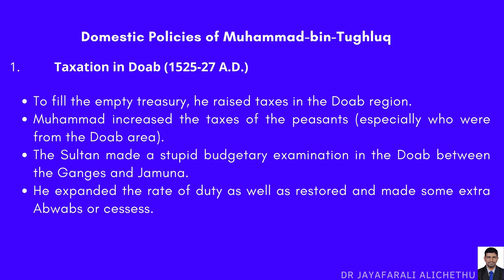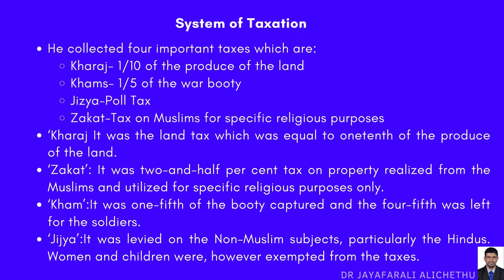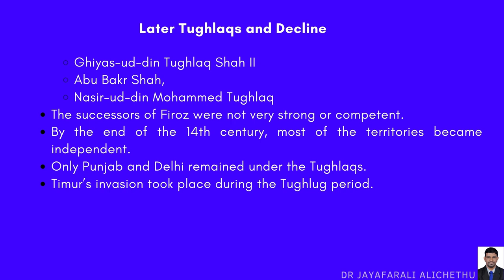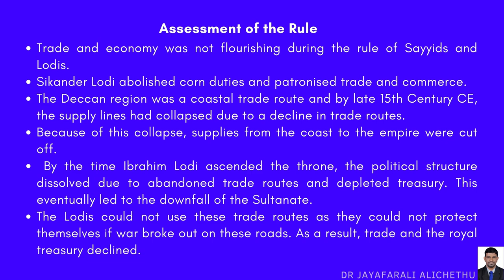Dr. jR Alichethu's Lecture PPT on Later Sulthans Thughlaq, Sayyid, Lodhi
Thughlaq, Sayyids and Lodhi's History